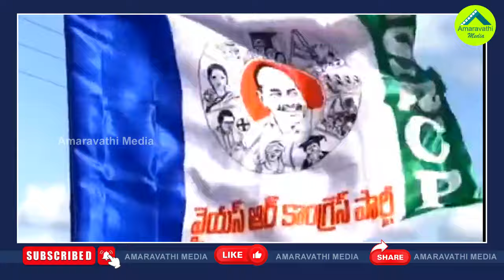భువనేశ్వరి చేతిలోకి పార్టీ పగ్గాలు.. సరికొత్త పోస్ట్ రెడీ| Key Post In TDP For Nara Bhuvaneshwari